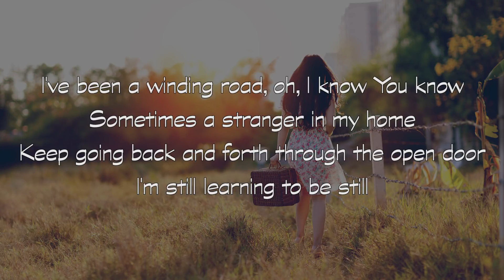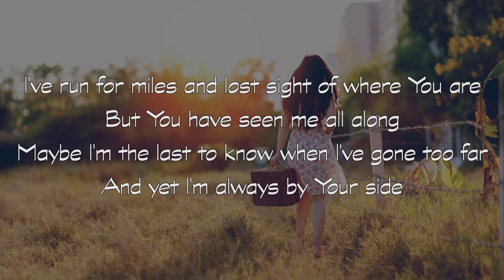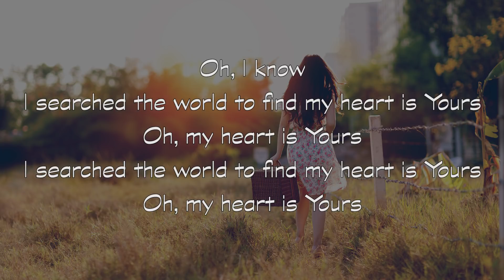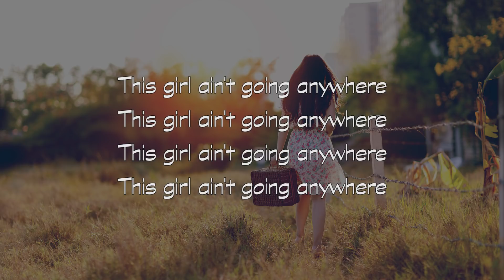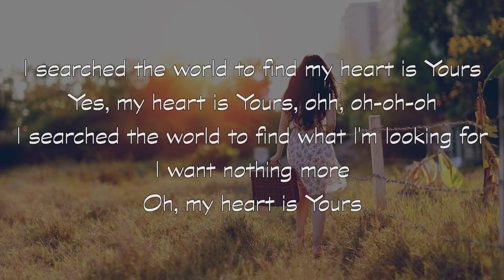Lauren Daigle - This Girl (Lyric Video)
Enhance your listening experience with the help of our favorite wireless earbuds:
OnePlus Buds
Bose Quiet Comfort Earbuds

Apple lover?
AirPods Pro

By buying through these links, you are helping us run this YouTube channel, so we can post more lyric videos regularly. Also note that buying through these links doesn't give you a discount nor does it require additional payment.

You also don't have to worry if these earbuds are good or bad. I personally used all of them and I can tell you that they are quality products. My personal favorite is the OnePlus Buds since it has great quality for a budget-friendly price.